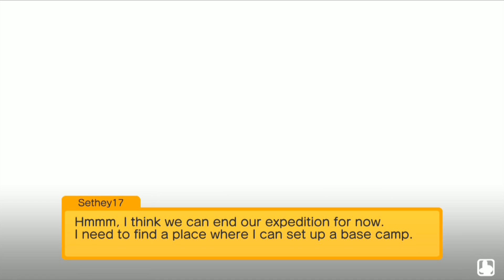Pokemon Quest Tutorial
Hello everyone! Today i'm trying out Pokemon Quest on Mobile and seeing if its an enjoyable game! If this video gets a lot of support I would gladly start a series! Thanks for stopping by, have a great day!

• My Computer - Custom built with an Intel i7 8700k Processor, GTX 1060, and 16GB of RAM!